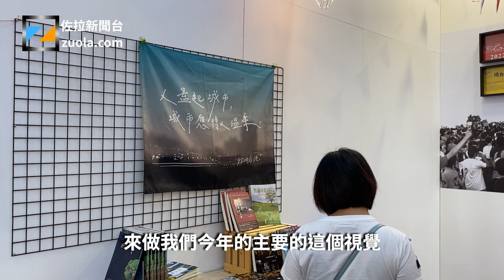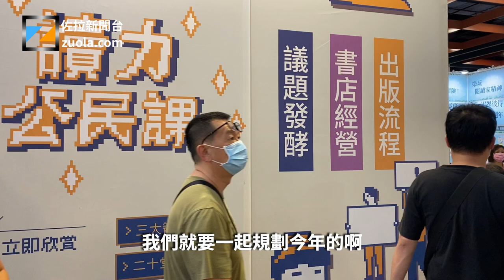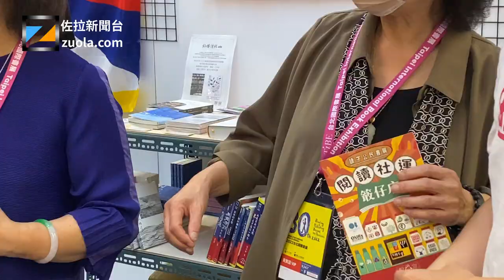佐拉訪問台北書展的社運柑仔店（社運雜貨店）的楊書瑋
我最近幾天都會在台北書展里逛，每次路過社運雜貨店都有驚喜，發現他們討論的話題很吸引我，前天遇到了台灣勞工陣線的孫友聯在分享，我就進去聽了一會，買了一本他寫的書。今天又被吸引了，於是採訪了楊書偉，他也是台灣勞工陣線的社會運動者，我請他介紹這個有趣的社運雜貨店。還巧遇了台灣社會運動的活化石陳菊來參觀社運柑仔店，於是跟她求了個合影。